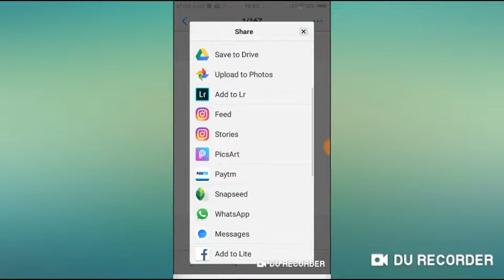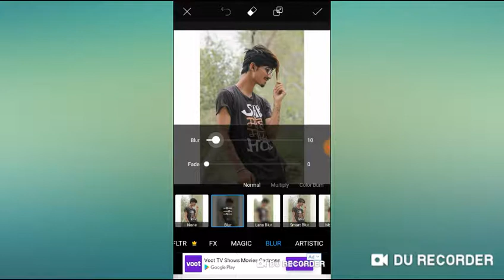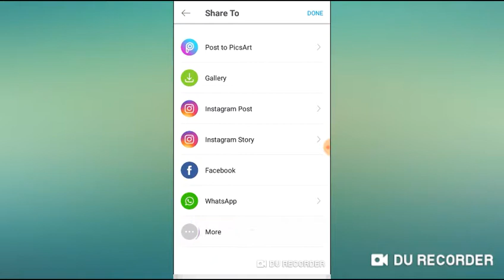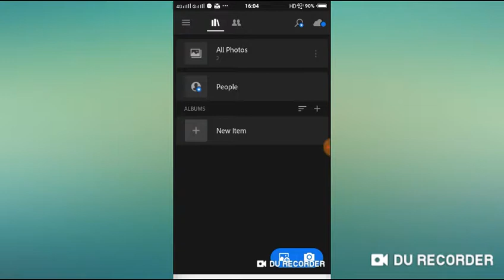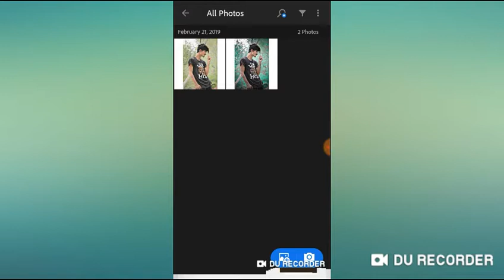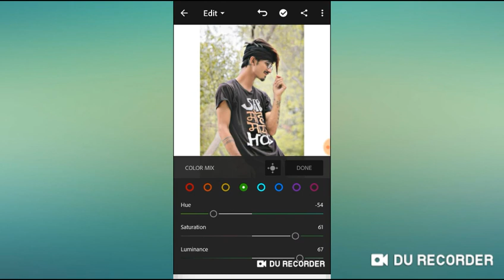Edit your photo like pro+Bright face+clarityness,Lightroom photo Colour Griding